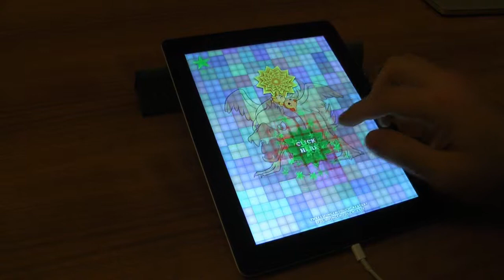Extra Fluffy iPad Game Prototyp presentation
This is the first official demo video of "Extra Fluffy" a iPad game produced by me Markus Geiger alias Rayjunx under the label of Freakwave.